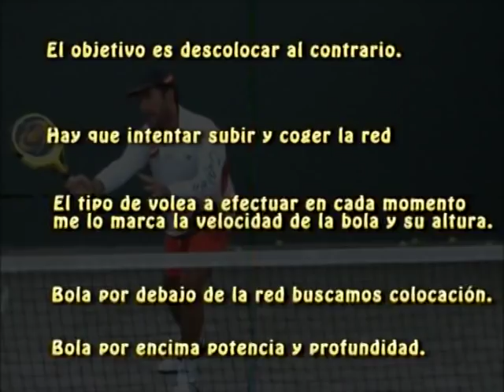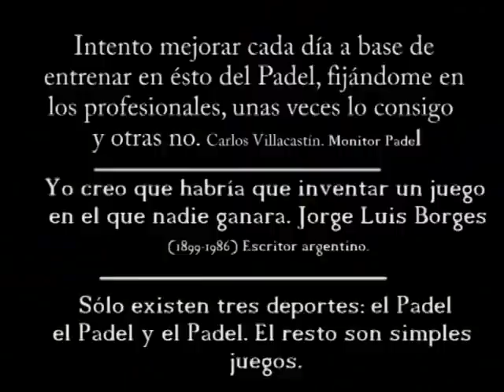Aprende la VOLEA de Pádel paso a paso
Vídeo de 7 minutos para aprender paso a paso y con todo detalle cómo ejecutar el golpe de VOLEA en pádel. Aprende aquí todos los GOLPES de Pádel